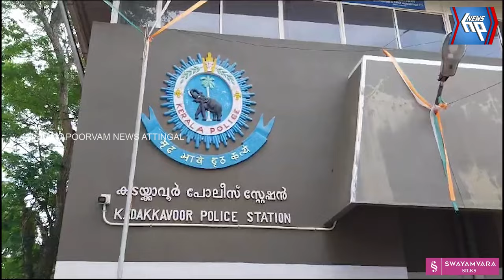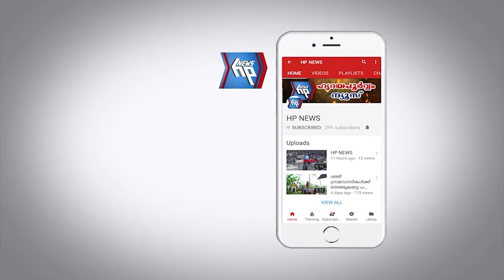വർക്കല കവലയൂരിൽ നായക്കാവലില്‍ ലഹരികച്ചവടം; പ്രതികള്‍ പൊലീസ് പിടിയില്‍